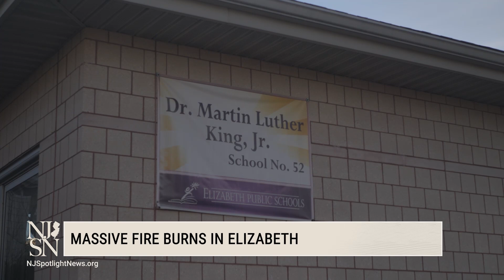Massive fire at historic Singer building in Elizabeth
A massive four-alarm fire erupted in Elizabeth on Friday at the former Singer Sewing Machine Factory. The site, which is just south of Newark airport and across from the Mills at Jersey Gardens mall, is a 1.4 million-square-foot property that has been converted into office and storage space. The fire was reported at 5:30 a.m.; more than 100 firefighters responded to the blaze.